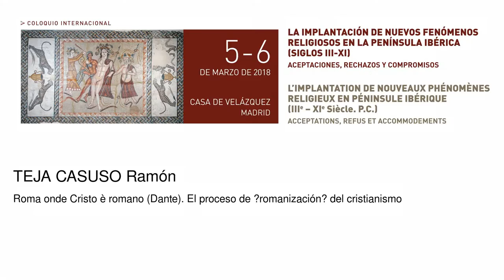Roma onde Cristo è romano (Dante). El proceso de romanización del cristianismo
Teja Casuso Ramón
   Podcasts de la Casa de Velázquez